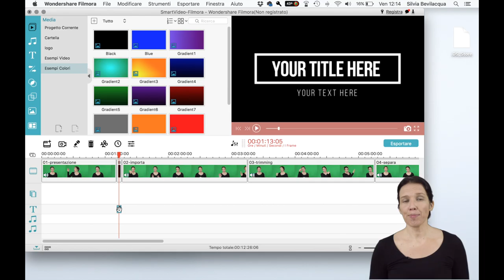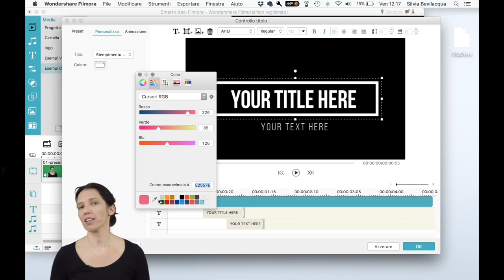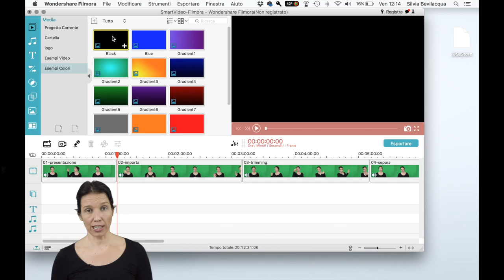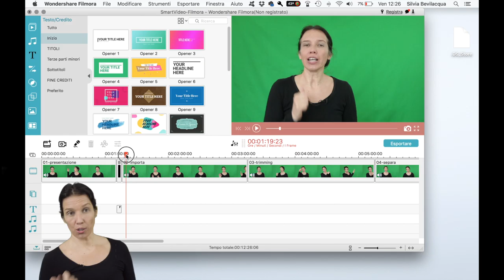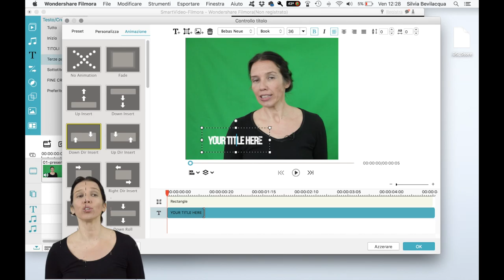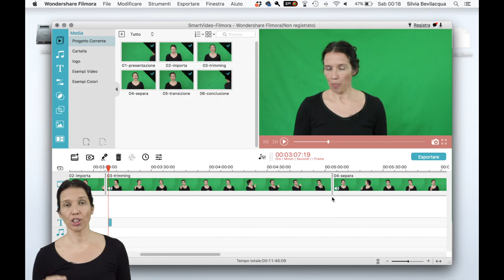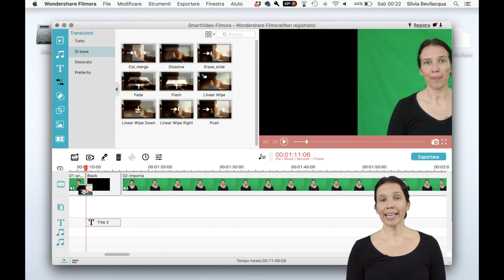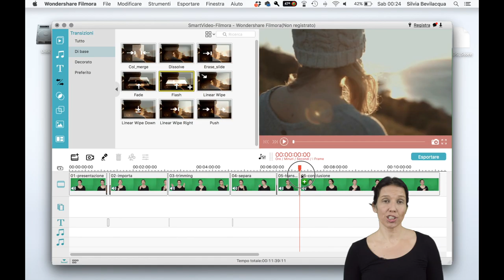Filmora video editing: come inserire e personalizzare titoli e transizioni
Filmora tutorial: Come inserire titoli e transizioni con Filmora Wondershare e personalizzare gli effetti per trovare un tuo stile, anche nel video. Il tutorial sulla nuova versione di Filmora X

Filmora ha aggiornato il programma e l'interfaccia è completamente rivisitata . Parecchie funzioni sono rimaste le stesse.

In questo episodio ti mostro come

 0:51 - inserire un titolo sul video
come installare nuove font sul tuo computer
 5:37 titoletti
 9:40 aggiungere effetti speciali al tuo video: le transizioni

NewsLetter i[N]spirazione visiva + GUIDA “crea il tuo set TV”

La pagina FB immaginativi per idee, domande e sondaggi

Il gruppo FaceBook video con stile è per imparare a creare i propri video con uno smartphone e mettersi in gioco davanti e dietro una camera

Il dietro le quinte della mi vita cin foto e video “fuori misura”

In questa sezione inserisco link ai prodotti e servizi di cui parlo nei video per praticità e completezza.

Tengo a precisare che NON sono legata in alcun modo da contratti commerciali né a Filmora né ad altri prodotti e servizi di cui faccio menzione.

Se e quando riceverò un compenso per promozioni specifiche, lo comunicherò in modo esplicito. E’ mia ferma convinzione che la trasparenza sia alla base della fiducia che riponi in me ogni volta che guardi un episodio di questo canale immaginaTV.

Sono inoltre giornalista pubblicista - iscritta all’albo regionale della Lombardia- e orgogliosa di rispondere e rispettare ad un codice etico (qui riassunto anche in materia di informazione e pubblicità.

Questo significa che se deciderai di acquistare un prodotto perché l’ho segnalato ed hai fiducia nei miei consigli io riceverò una piccolissima percentuale dalla piattaforma di e-commerce. Questo non influisce ovviamente sul prezzo del tuo prodotto ma è commissione che riconosce il valore di un link quando è pertinente e motivato. A te non cambia nulla ma utilizzare questi link è un modo per sostenere il lavoro di ricerca e segnalazione che svolgo

Allestimento set